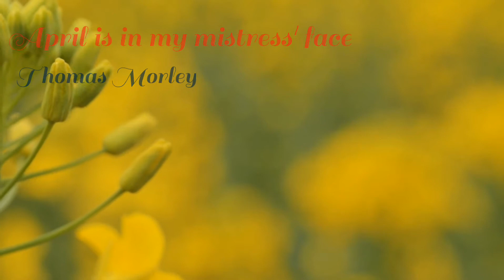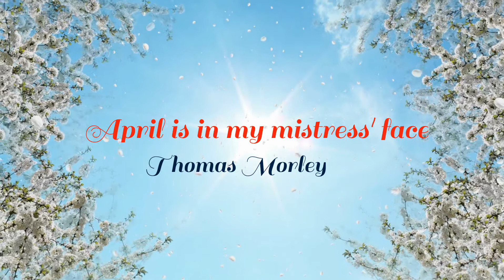April is in my mistress' face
Written by Thomas Morley (1557~1602).
Recorder play by Sunny Kim.